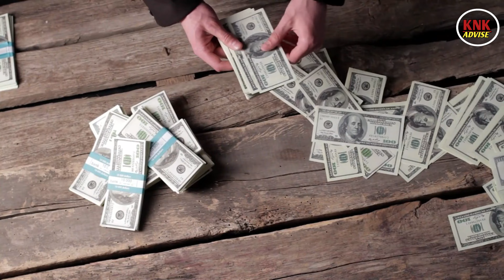America जाने इलिगल बाटो || Darien Gap || Knk Advise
The Darién Gap is a geographic region in the Isthmus of Darién or Isthmus of Panama connecting the American continents within Central America, consisting of a large watershed, forest, and mountains in Panama's Darién Province and the northern portion of Colombia's Chocó Department.